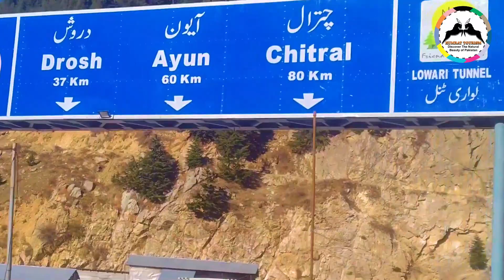Snow in Lowari Top Dir KPK Pakistan High Mountain pass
Lowari Pass, or Lowari Top, is a high mountain pass that connects Chitral with Dir in Khyber-Pakhtunkhwa, Pakistan. Lowari Top is a relatively low pass, by far the lowest pass to enter Chitral, the rest all being 12,000 to 15,000 feet. Lowari Top is closed by snow from late November to late May every year.